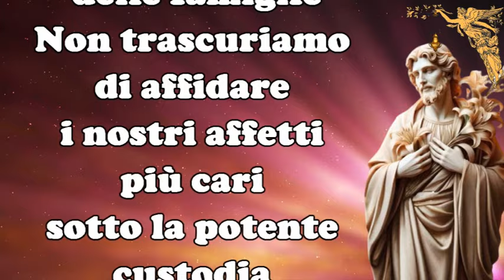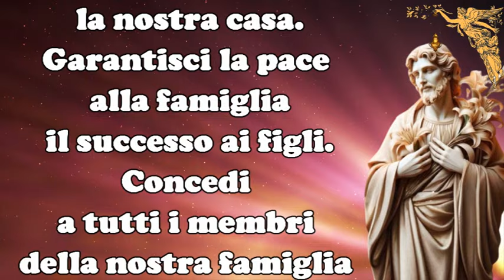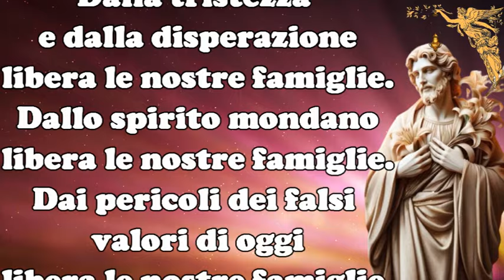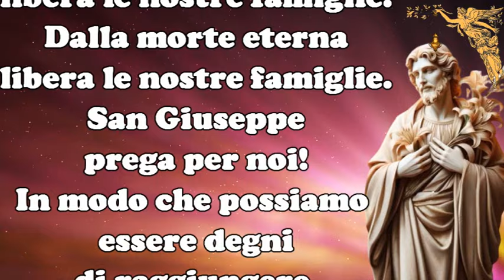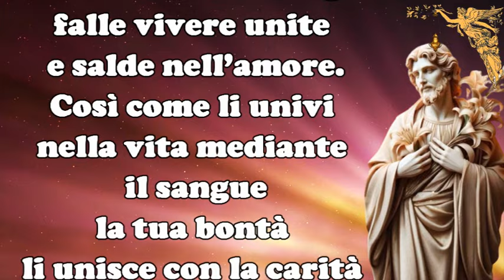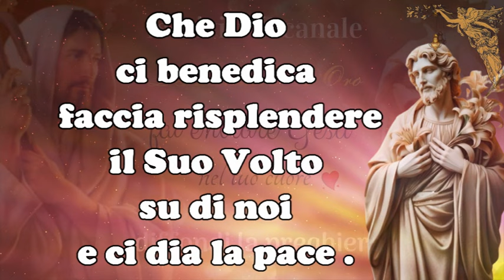🔴La Potente Preghiera a San Giuseppe per la Protezione delle Famiglie 🙏🙏🙏💖